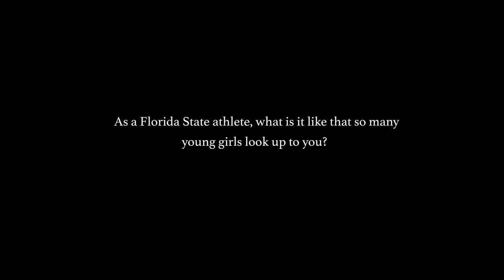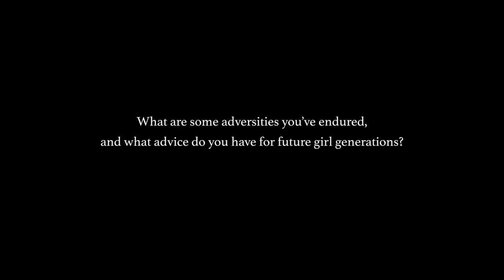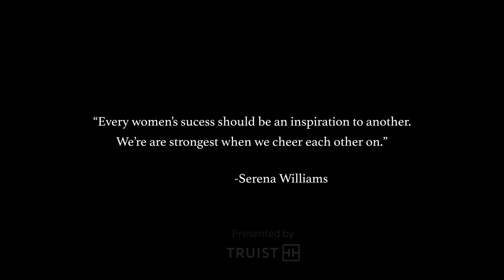FSU SOFTBALL | NATIONAL GIRLS & WOMEN IN SPORTS DAY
WATCH as we sat down with three Softball Players and asked them questions about their experience a women in sports Presented by Truist Bank.